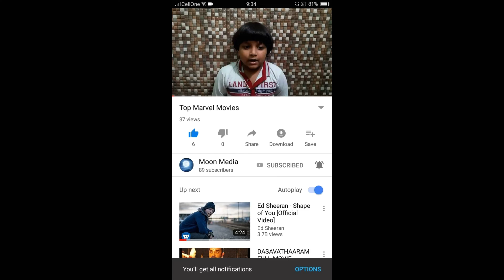Thirparappu (Thriparappu) Vlog #2